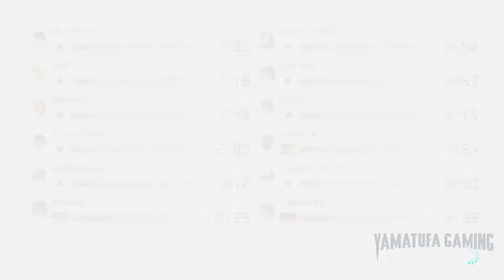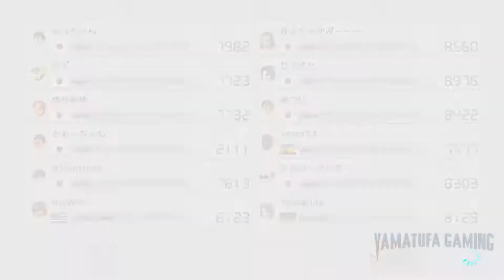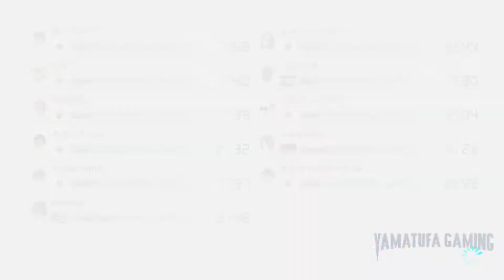Mario Kart 8 Deluxe + DLC (+Wave 2) (New Tracks) - Online Race #246